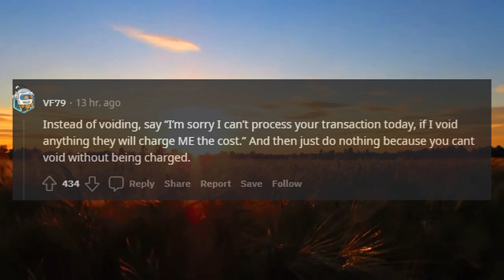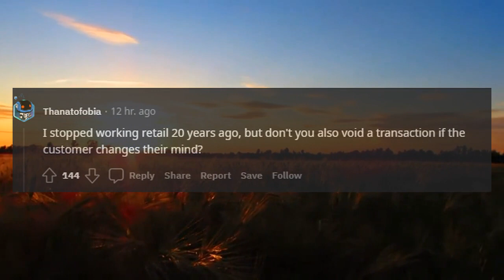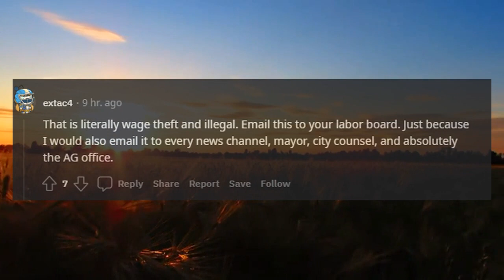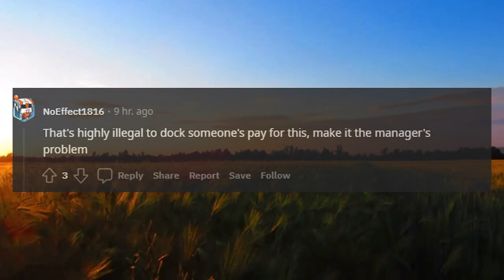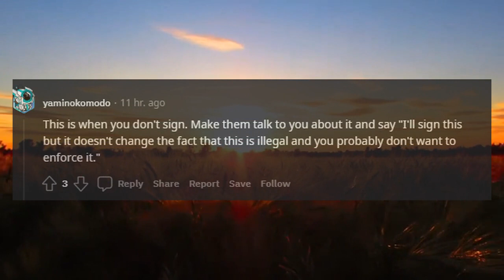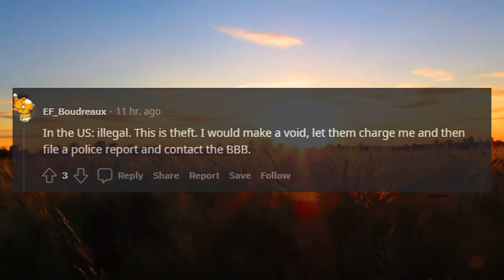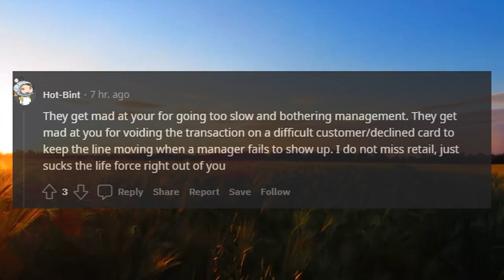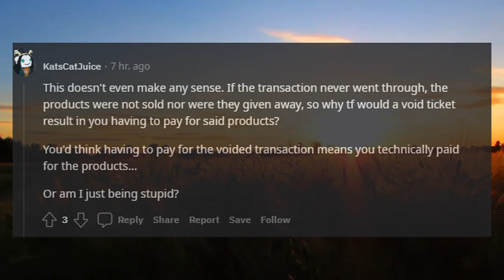Hmmm..... I don't think I will be signing this